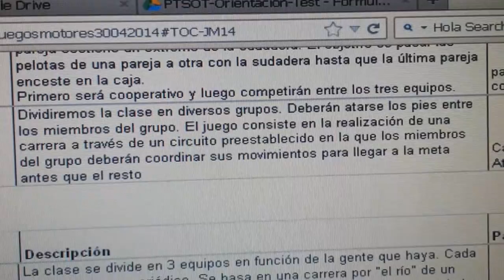20140430 153813 Juegos Motores